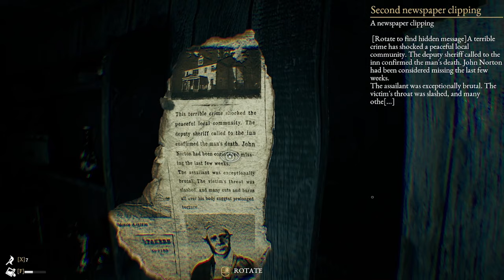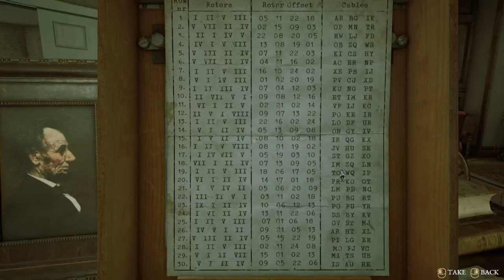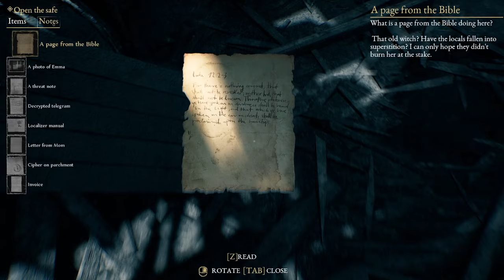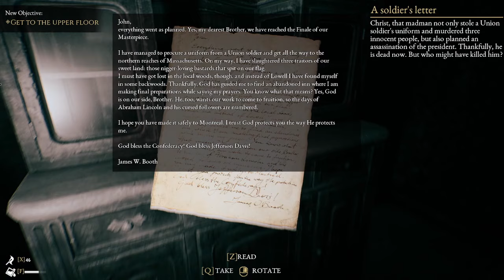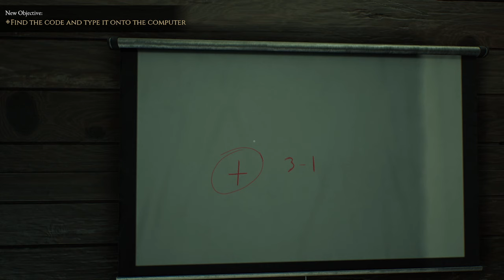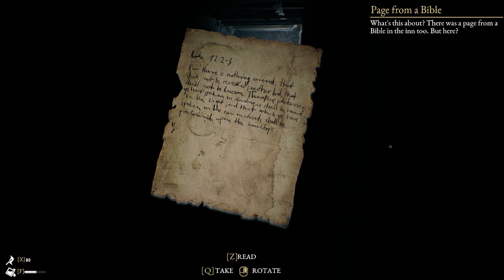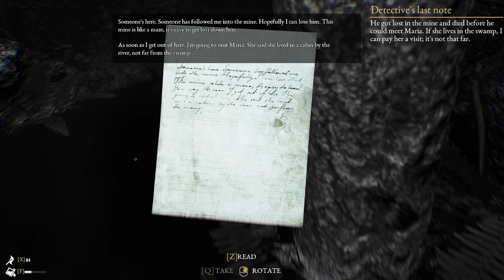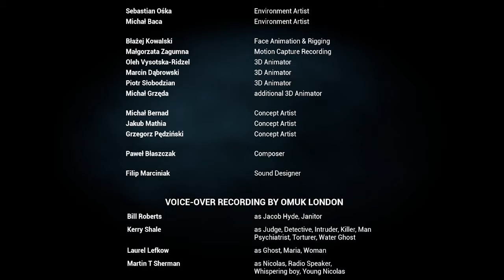The Beast Inside | Full Game | No Commentary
Dive deep into the shadows of the past in The Beast Inside - a terrifying blend of survival horror and thriller that will chill you to the bone. 🕯️ Unravel a dark mystery spanning over a century, bridging the chilling tales of Adam, a CIA cryptanalyst, and Nicolas, a Civil War-era diarist. 📜

💀 As you toggle between their intertwined stories, you'll discover that not all is as it seems. The serene New England setting hides a labyrinth of horror, secrets, and betrayal. Every corner turned could lead to heart-pounding encounters with unspeakable horrors lurking in the dark. 😱

🔍 Arm yourself with nothing but your wits and a flashlight as you piece together clues, solve bone-chilling puzzles, and make decisions that will determine your fate. Beware - the line between the haunted past and the terrifying present blurs, and you might find yourself face to face with your worst nightmares. 🚪👥

🎥 In my latest video, join me as I brave the horrors of The Beast Inside, uncovering its darkest secrets. Will we survive the ordeal, or succumb to the madness? Tune in... if you dare. 🖤